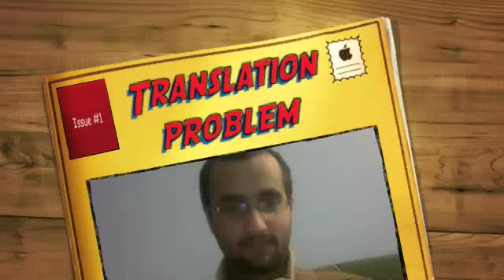NEED HELP TO UNDERSTAND THE INDIAN ACCENT...PLEASE!! part 1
I needed some people to help me with my indian accent. Almost no one came to my aide, I guess offended them. I think i apologized. Dont hate me for trying to get help. haha. It's only comedy. Relax. "I Need Help With My Indian Accent"